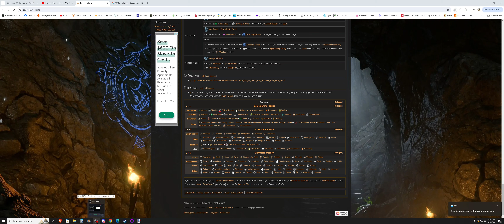Baldur's Gate 3 honor mode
I am playing a Gith cleric of Kelemvor